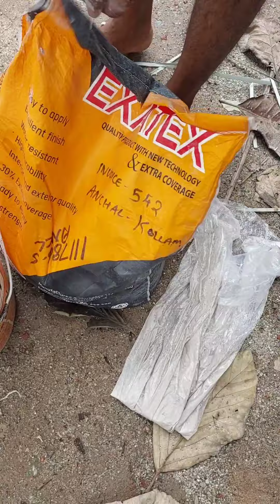Laterite brick texture/exposed laterite texture/laterite stone